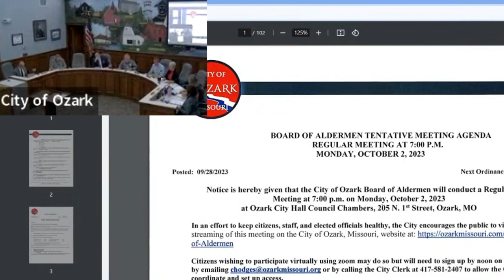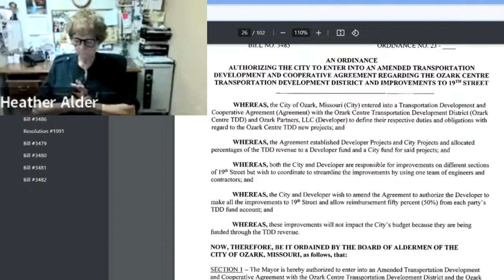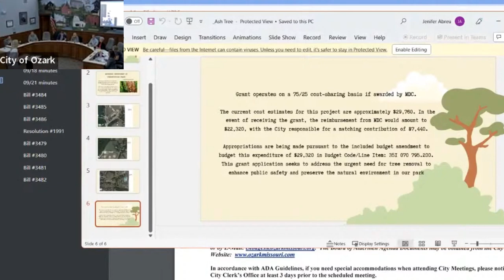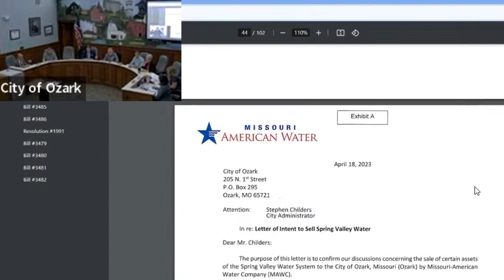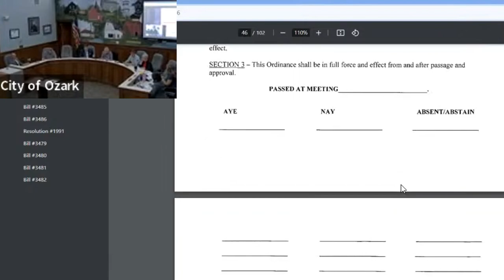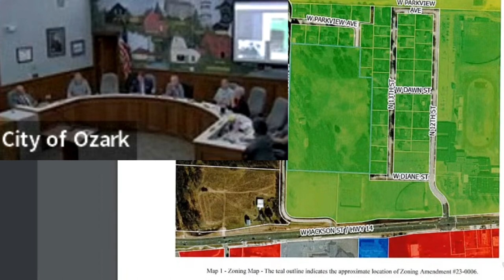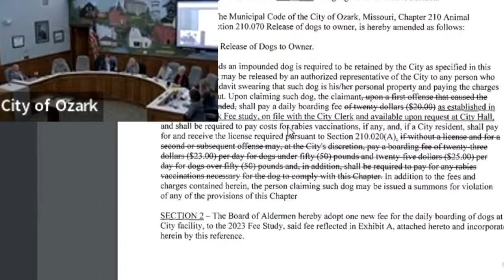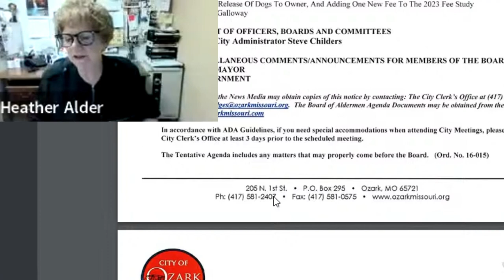Ozark MO. Board of Alderman Meeting Monday, October 2, 2023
Ozark Missouri spent $80,000 on camera equipment and software and this is the best that they can do??? ‼️
Board of Alderman Meeting Monday, October 2, 2023
OneVoiceNow.org Explains utilizing established public TV stations to voting on local issues.

The City of Ozark has been broken up into three (3) wards, each of which is represented by two (2) aldermen. To find your Ward click HERE.

The Mayor presides over the aldermen, representing the people on a city level. Aldermen are elected by the residents of a district every two (2) years. The Board of Aldermen meets every 1st and 3rd Monday of every month at 7 p.m. The public is welcome to attend these meetings both in-person and virtually. You can find previous meeting agendas, minutes and packets below

Please help by SHARING the OneVoiceNow.org  Site

There is a reason that they want us to believe that those 535 people in Washington can do that because what they have developed is a multilevel, marketing, pyramid scam. We are sending three trillion dollars a year to 535, basically lawyers, for them to spend for us, like they are our big brothers. People don't’ realize what they have developed. When you look at four trillion dollars, divided by 535 guys (for people who do not know), four trillion dollars is four million, million dollars. It is the greatest prize ever known to mankind. It makes the Roman Empire look weak. This is an incredible multilevel, marketing, pyramid scam. The same thing is going on in state capitals and on a smaller level in your own communities. We can no longer afford to keep financing over-taxation and misappropriation of these moneys. The shortest distance between two points is a straight line. What we need to do is have a system where our money stays in our communities and goes to places where we the people want it to go.

~ David Frank ~   ‘300 Million Minds: Changing America Piece by Peace’